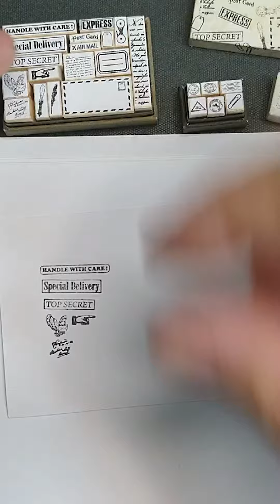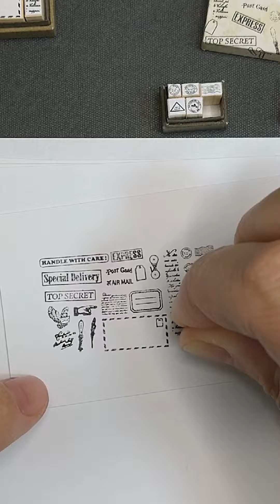Stamp set [Postal] 郵便